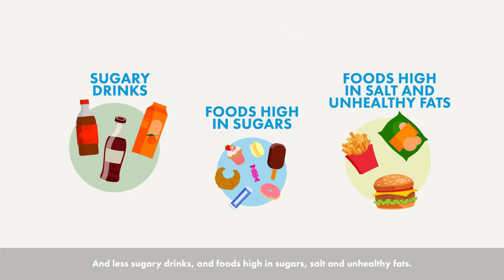Healthier world according to WHO Nursing profession, nursingprofession,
Health for people , diet pattern for  all